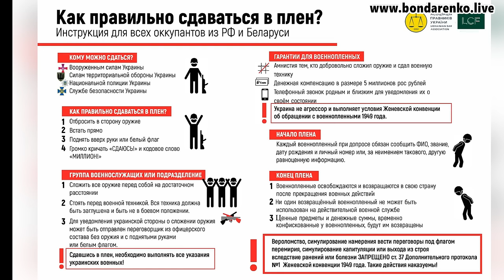Беларусь: Александр Лукашенко развязывает войну с Украиной в угоду Путина І Армия Беларуси в Украине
Стоп войне! Братья Беларусы, выходите на антивоенные митинги!
Александр Лукашенко развязывает войну с Украиной в угоду Владимира Путина. Как не официально армия Беларуси зашла в Украину - ликвидация наемников Лукашенко в Украине.
Привет братский народ Беларусь от братьев ваших с Украины!
Данное обращение к Вам, поделитесь этим видео со своими близкими и друзьями, Вы должны понимать, что мы не хотим воевать с Вами!
Жыве Беларусь! Слава Україні!

Вся информация о ликвидированных в Украине российских военных, пленных российских военнослужащих, уничтоженной российской военной технике, авиации по ссылке:

На рекламу цього звернення на території Білорусі:
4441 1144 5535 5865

Узброеныя Сілы Рэспублікі Беларусь
Вооружённые силы Республики Беларусь
вооружённой защиты Беларуси
военный округ Беларуси
Воинская обязанность в Беларуси

Слава Україні! Смерть російським окупантам!

ПІДТРИМАТИ КАНАЛ:
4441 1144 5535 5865